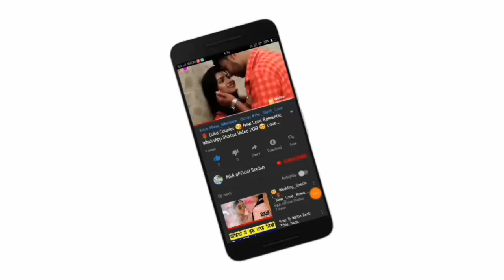Unexpected kiss💕Kissing Status hot kiss 💋Kiss status💋Romantic kiss status💕new status💕love status💕